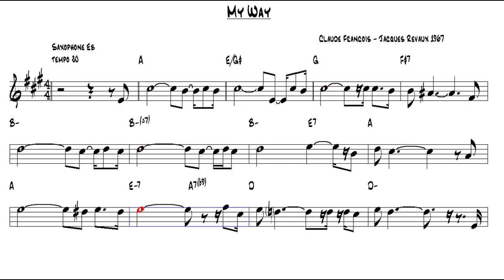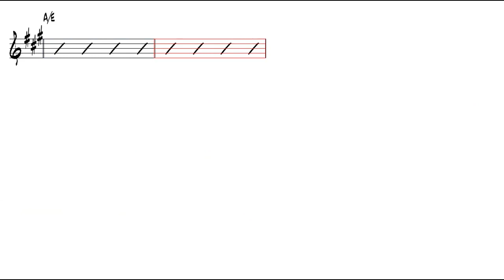My Way Claude Francois Jacques Revaux 1967 Eb Alto Sax Play Along